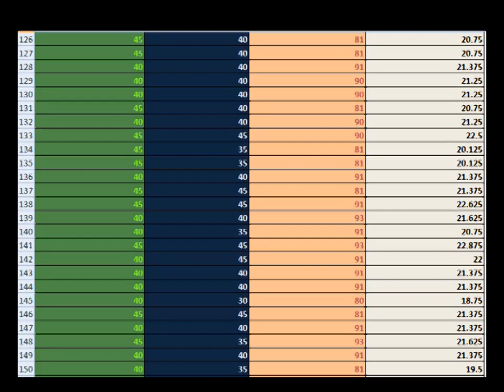126-155 2018 Medicine Practical Marks 2018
Hello,

check your marks